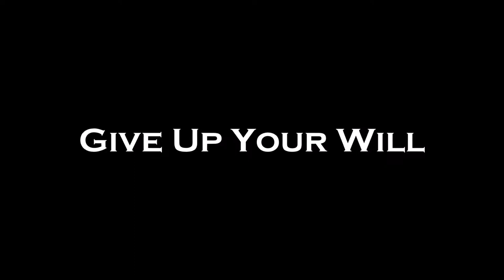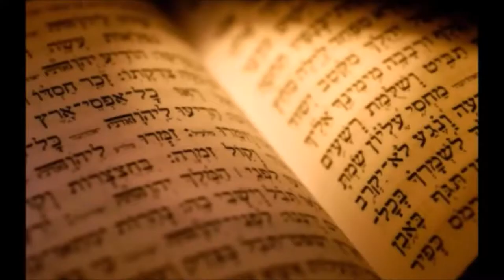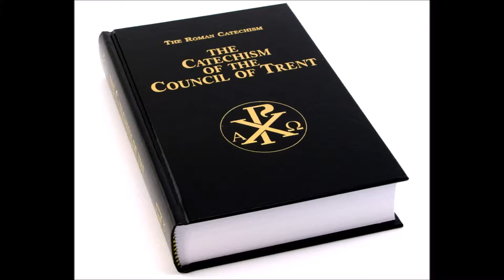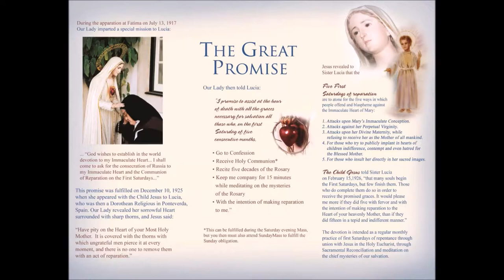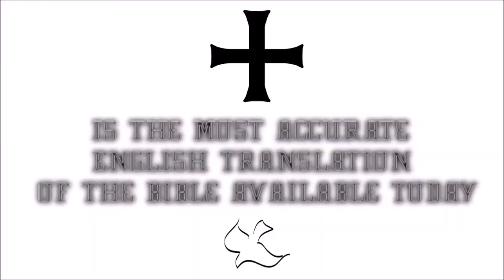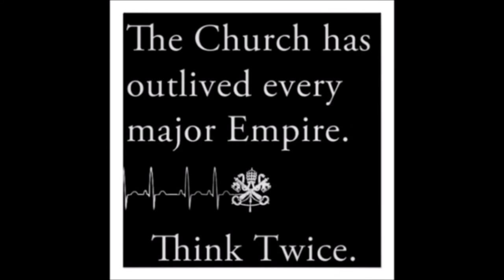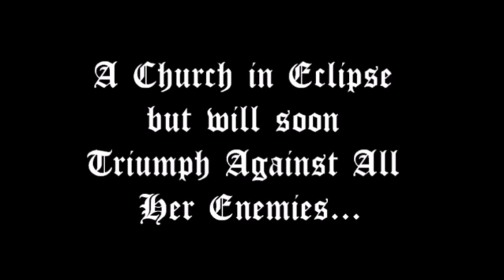♛Douay-Rheims Holy Bible | Colossians✠